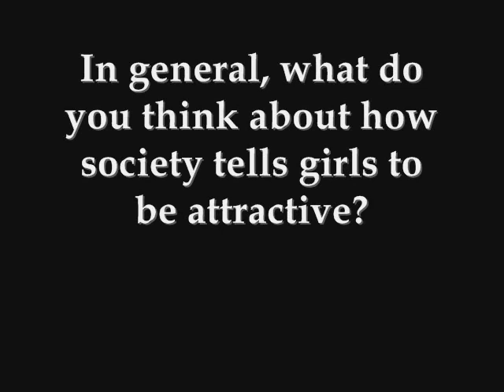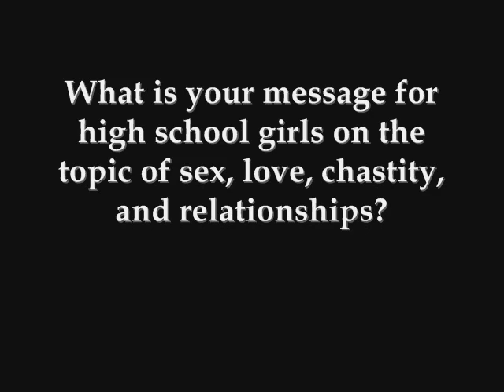Chastity Video pt 4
Ms. Berry's video